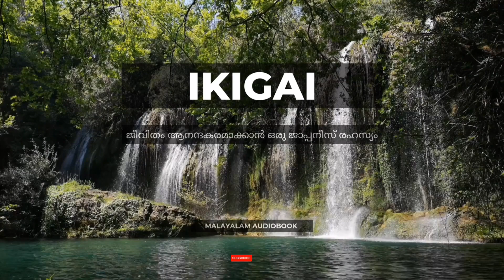Ikigai malayalam audiobook | part 1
ആമുഖം